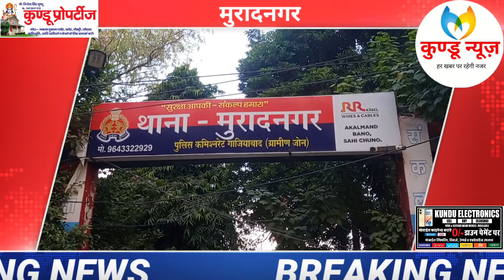मुरादनगर। युवक को कहां और क्यों मारी गोली, पुलिस क्यों मान रही संदिग्ध, देखें कुंडू न्यूज़ चैनल